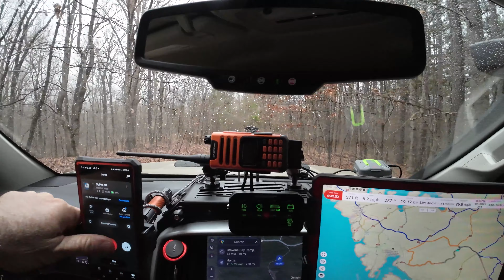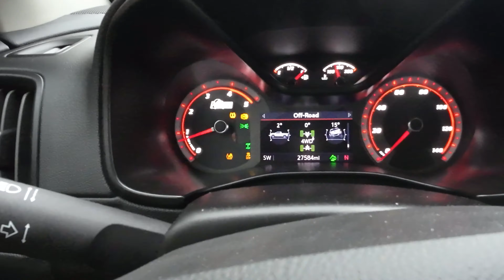Overland & Exploring KY/TN & The Land Between the Lakes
Embark on the ultimate off-road journey through the breathtaking Land Between the Lakes trails, capturing stunning views and heart-pounding footage along the way. Join us as we navigate difficult terrains, conquer rocks and mud, and showcase the power of the Chevrolet ZR2 Bison and Ford Bronco Raptor. From vehicle recovery using the Warn Winch to setting up camp at Chattanooga Mountain top, our adventure is filled with unexpected challenges and unforgettable moments. Watch as we utilize top-notch communication and mapping tools, including Gaia GPS maps, to navigate the rugged terrain. Off grid!